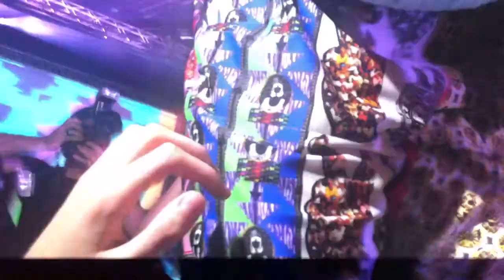M.I.A. - Galang (Live at Sonar Barcelona 2011) - First Row Closeup!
First row closeup of M.I.A. performing Galang live on Friday June 17th at Sonar 2011 in Barcelona.